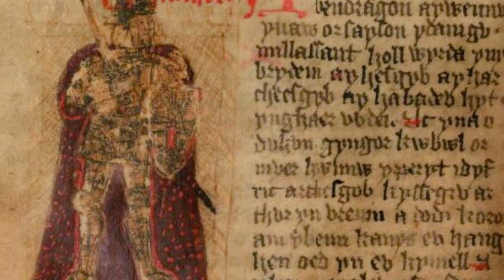Sir Dagonet the Foolish - The Court Fool That King Arthur Knighted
SirDagonet (also known as Daguenet and other spellings) is a Knight of the Round Table in Arthurian legend. His depictions and characterizations have varied from a foolish and cowardly knight, to a violently deranged madman, to the now-iconic image of King Arthur's beloved court jester.

His first, brief appearance is found in the early 13th-century Vulgate Cycle's section Prose Lancelot. Known as Daguenet the Fool / the Coward, an utterly lousy and hapless knight that people constantly make fun of, he "captures" (and actually rescues) the great hero Lancelot by finding and leading a horse with the unconscious Lancelot to Queen Guinevere.

During the False Guinevere's reign in another work, Les Prophéties de Merlin, Dagonet, loyal to Arthur and still known as the fool, takes on the administration of the royal court entrusted to him. He bankrupts the household, even killing the treasurer Fole for reproving him, yet ultimately proves to be competent enough to finance the mercenaries who help Galeholt repel a Saxon invasion, all while successfully avoiding the vengeance of Fole's kinsmen.

His alternative portrayal in a series of short episodes within the Guiron le Courtois section of Palamedes takes on a tragic tone. Here he is a feared and unpredictable madman whose backstory is revealed as a former one of the best knights of Arthur who has gone insane when his newly-married love was abducted by his own friend, Helior of the Thorn, whom Dagonet then tracked down and killed.

One of his two appearances in the different versions of the Prose Tristan is also the first in which he is noted as Arthur's official fool. Here characterized as a hateful and mad commoner who was given the knightly status as a joke, he challenges the young Cote Mal Taillee (Brunor) to a joust and quickly loses to him. In the second version, Tristan humiliates "Sir Daguenet the Fool" publicly by dunking him into a well, and then uses Dagonet's own sword to maim one of Dagonet's angry squires when protecting a group of shepherds who laughed at the scene.

In a markedly more positive (and best known today) characterization by Thomas Malory in his seminal Le Morte d'Arthur, Dagonet is King Arthur's court fool who has been knighted in an award for his loyalty and comedic talents. The Knights of the Round Table use Dagonet to play practical jokes on their rivals or their enemies, at the same time protecting him from harm. In a rewrite of a scene from the Prose Tristan, Kay arranges for Brunor to joust with Dagonet at his first tournament in order to deprive him of the honor of defeating a true knight. On another occasion, Arthur's men point out Dagonet, dressed in Mordred's armor, to King Mark and tell him he is Lancelot; the cowardly monarch flees screaming into the forest, chased by Dagonet.